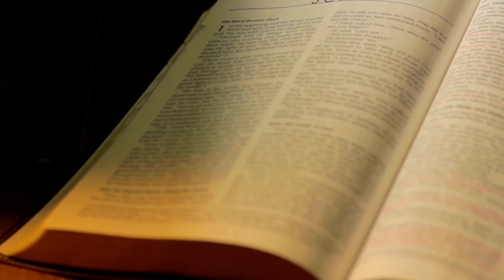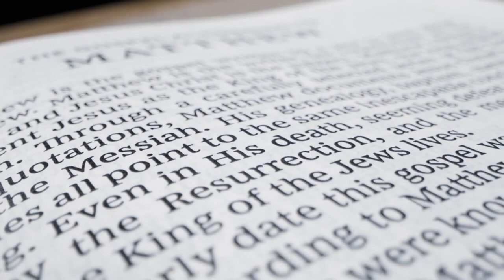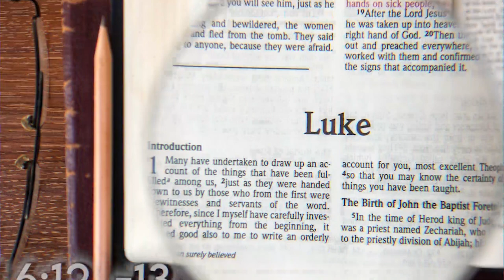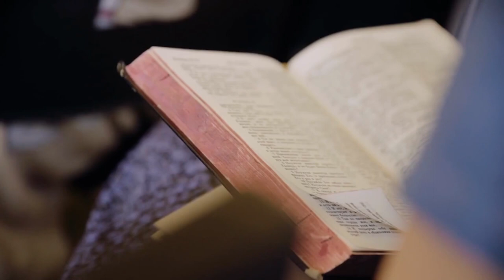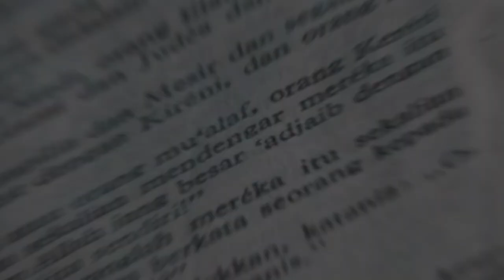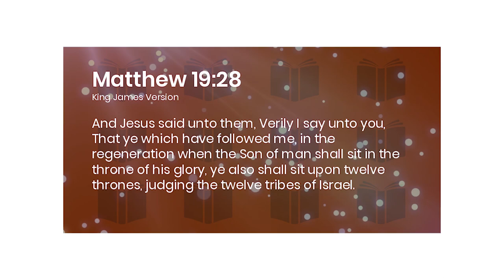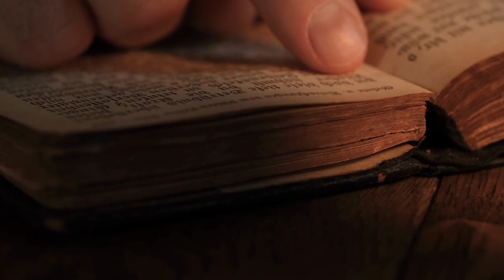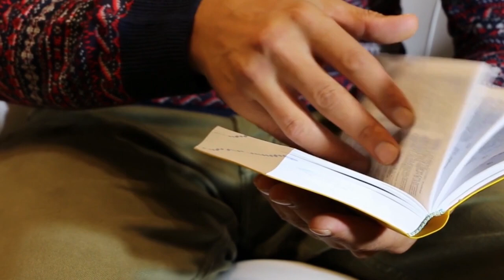Judas: What Really Happened After He Betrayed Jesus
Judas Iscariot, son of Simon Iscariot, is famous for one of the worst betrayals in history. He committed what some consider to be the gravest of sins. With a kiss, he sealed the fate of the son of man. One of the twelve disciples, but unlike his fellow peers, he is not remembered for having saved three thousand souls in a day, raising the dead, or healing the sick.

Why did he do it? What could have possibly motivated him? Is it just greed as some say, or was there more to it? If it was truly Jesus’s destiny to die for us, then did Judas even have a choice in what he would do? Today we will be talking about Judas Iscariot, son of Simon Iscariot; friend, disciple, and ultimately, the betrayer.